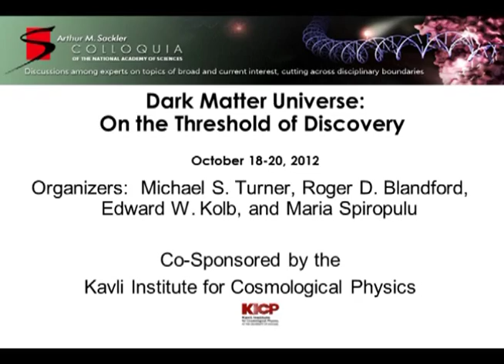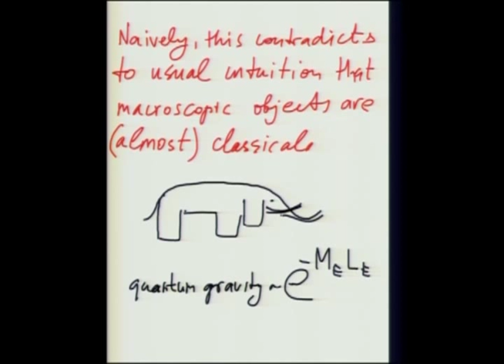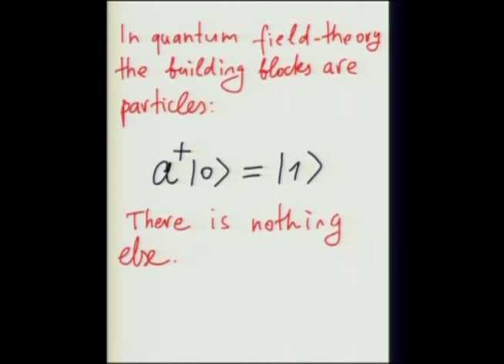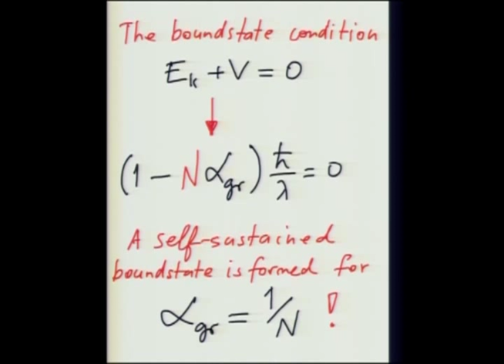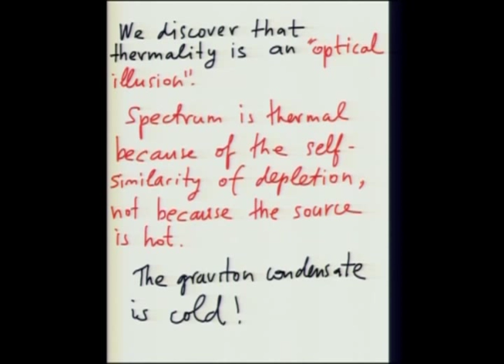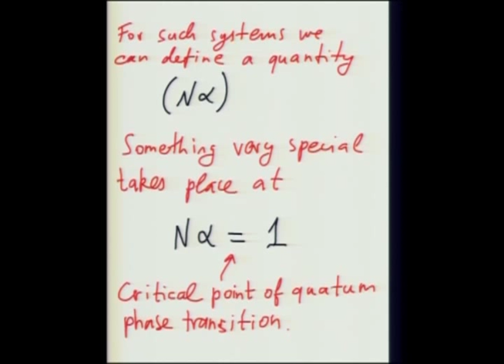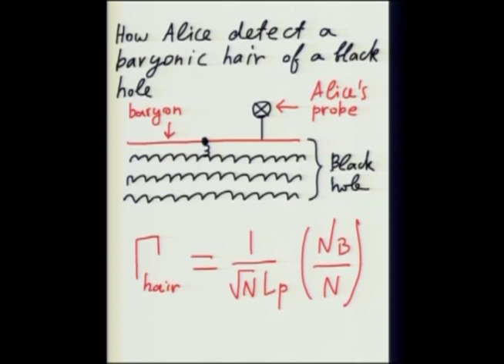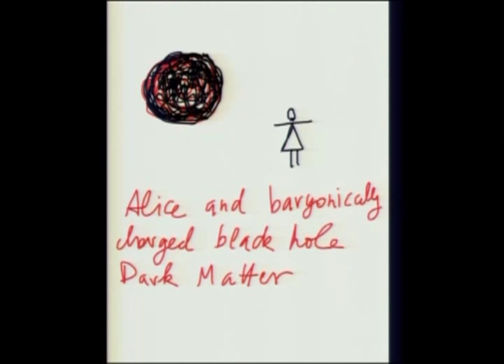Georgi Dvali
The National Academy of Sciences Sackler Colloquia Dark Matter Universe: On the Threshold of Discovery was held at the Arnold and Mabel Beckman Center in Irvine, CA October 18-20, 2012.

The dark matter problem today is central to astrophysics, cosmology and particle physics. The leading particle candidates for the dark matter are the Weakly Interacting Massive Particle or WIMP and the ultra-light axion.  The WIMP is strongly motivated by supersymmetry and detectable by three separate means: production at a particle accelerator, direct detection of the WIMPs that comprise our Galactic halo, and indirect detection by the annihilation products of WIMPs.

With the ramping up of LHC operations, the increased sensitivity of direct detection experiments and new "telescopes" like Fermi Gamma-ray Space Telescope, Alpha Magnetic Spectrometer AMS, IceCube, and the Payload for Antimatter-Matter Exploration and Light nuclei Astrophysics PAMELA that can detect WIMP annihilation products, the next decade is set to be the time of truth for the WIMP hypothesis.  Foreshadowing this, there have been recent claims of detection by both the direct and indirect methods spurring new theoretical ideas, much discussion and productive confusion!